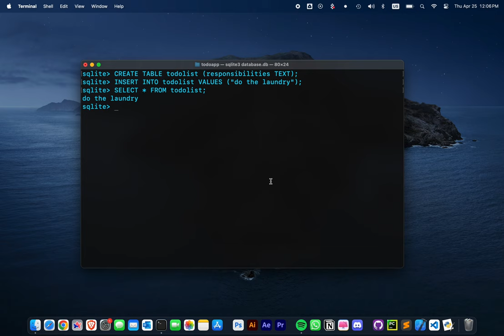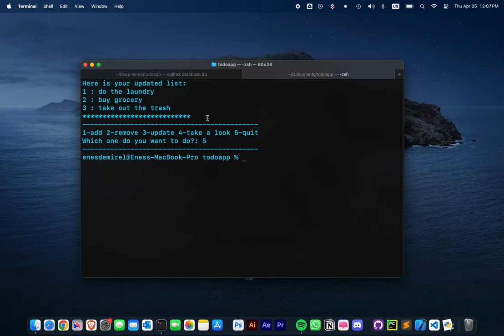Personal Project: To-Do List App with SQLite3 Database in Python